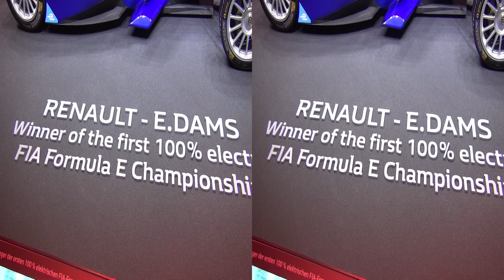Renault E.DAMS Richard Mille Exterior and Interior in 3D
Renault E.DAMS Richard Mille formula car, model 2016 seen in 3D.